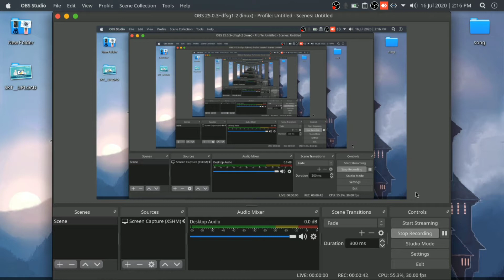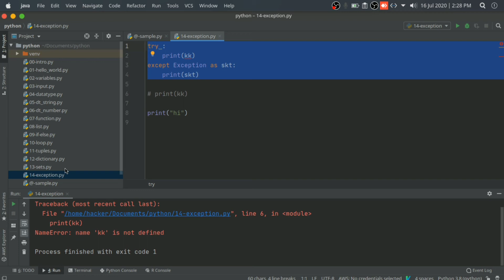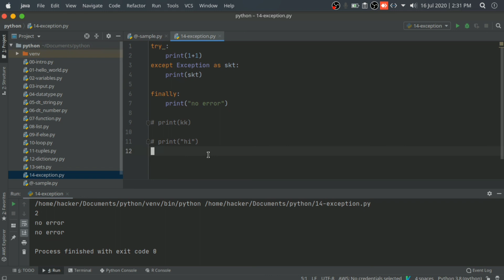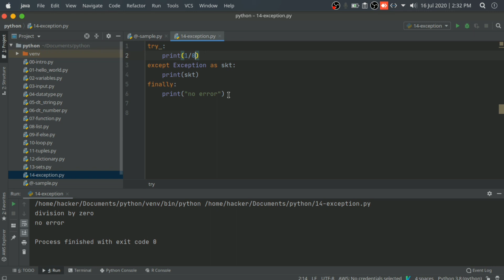SKT__(Python-14) | Script Kiddie Tamil | Programming + Ethical Hacking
Hi Kiddie

In this video we will learn about the basics of ERROR-HANDLING

So pls enjoy the video ,if any error or doubt

bye kiddies